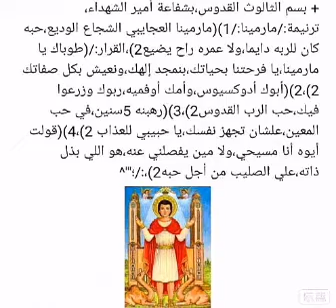ترنيمة:/مارمينا،من تأليفي وصوتي،المرنم:/چوزيف حبيب معوض،صلوا من أجلي.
بمناسبة عيد مارمينا ،يارب ينال اعجابكم.